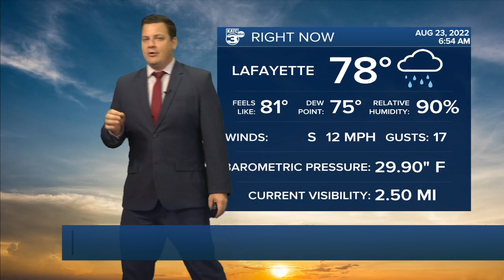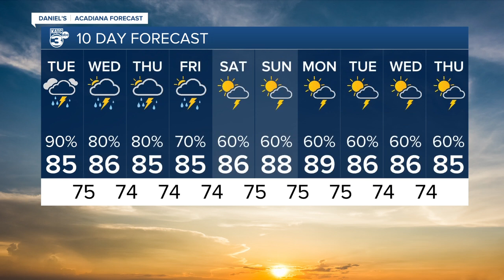On and off showers lasting for the next several days